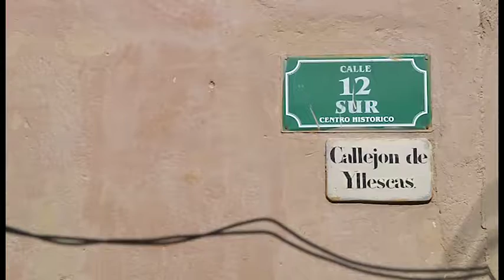El “Callejón del Muerto”, todo un “Secreto Poblano”